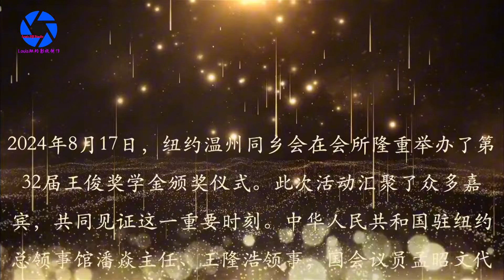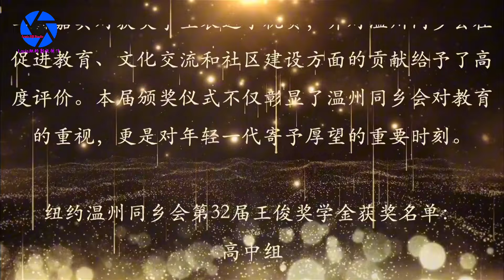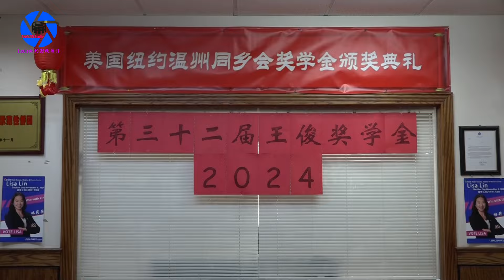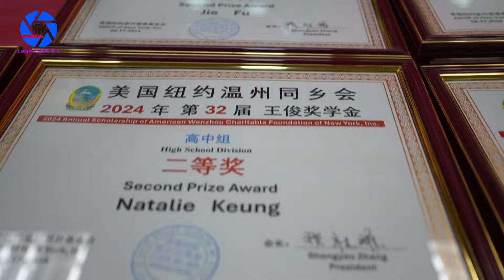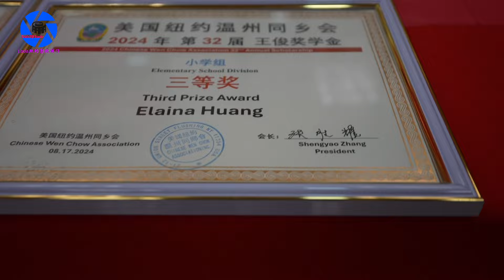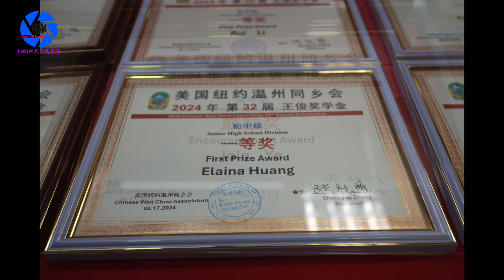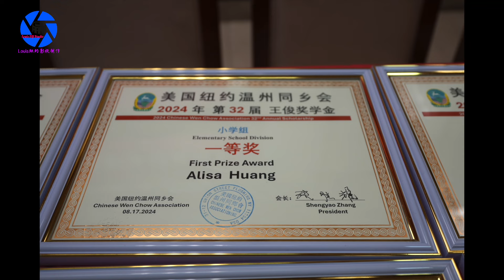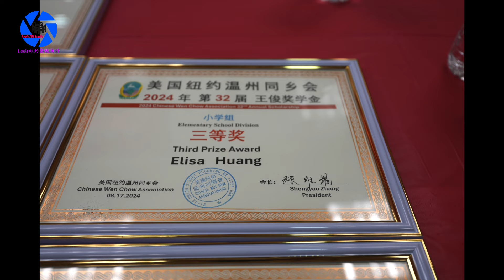纽约身边事纪录片【纽约温州同乡会成功举办第32届王俊奖学金颁奖仪式】08.17.2024